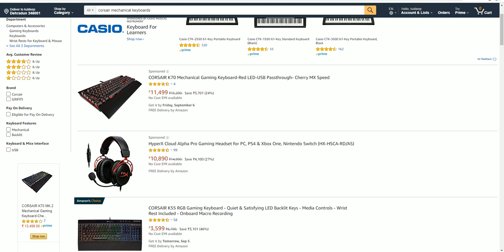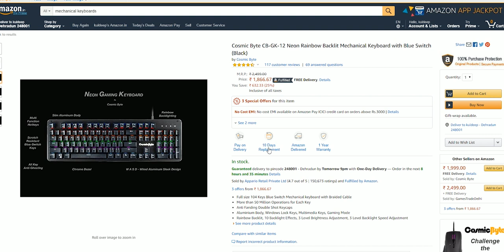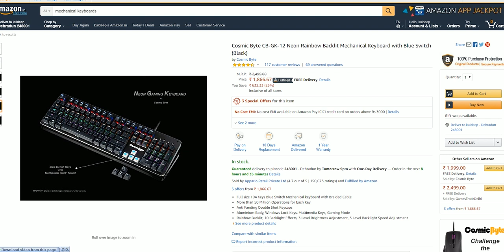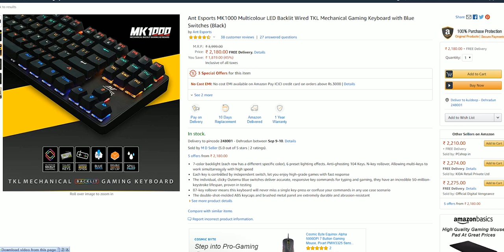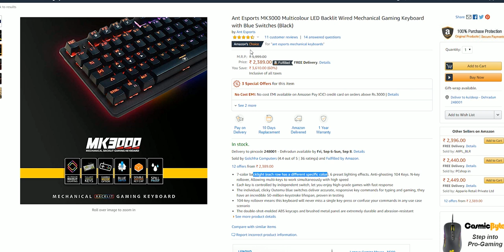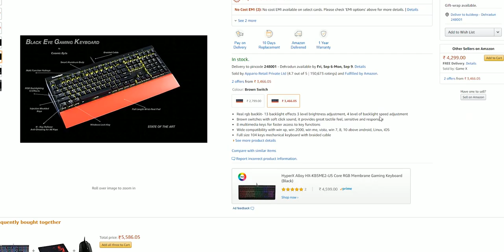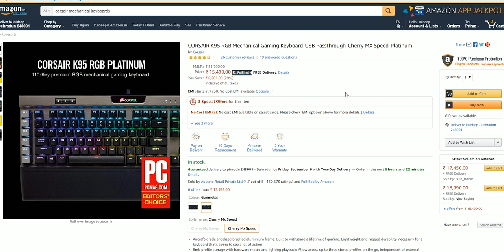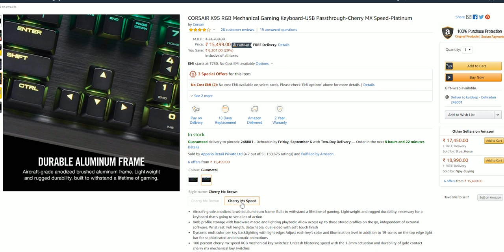Top 5 cheap mechanical keyboard in 2019 [ HINDI ]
In today's video we wil talk about some cheap mechanical keyboards which you can buy with your new gaming PC

1- Ant Esports MK700 ( NOT MECHANICAL )

2-Cosmic Byte CB-GK-12

3-Ant Esports MK1000

4-Ant Esports MK3000

5-Cosmic Byte CB-GK-11

6-CORSAIR K95 RGB Platinum

7- I forgot to mention this keyboard from Cooler master in my video it comes with genuine Cherry MX RED , BLUE and BROWN switches at the same price with full size layout and customizable RGB as well - Cooler Master MasterKeys Pro L

Storage- 120GB SSD WD Green ( Brand doesn't matter just don't buy a 120GB SSD )upgraded to 500GB WD Blue + 2TB x2 HDD

CABINET- CORSAIR SPEC OMEGA